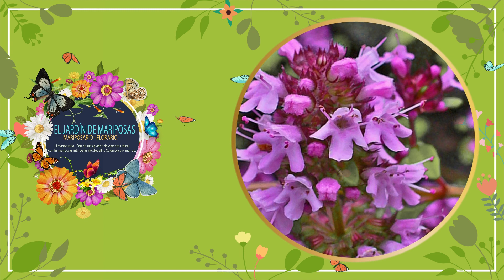Thymus - eljardindemariposas.com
Colombia es el país más diverso en mariposas en el mundo y el segundo en plantas con flores. EL JARDÍN DE MARIPOSAS (mariposario-florario), en Santa Elena / Medellín, es escenario de piezas vivas y museo/galería de piezas no vivas; observatorio y cultura floral, para recreación con pedagogía.